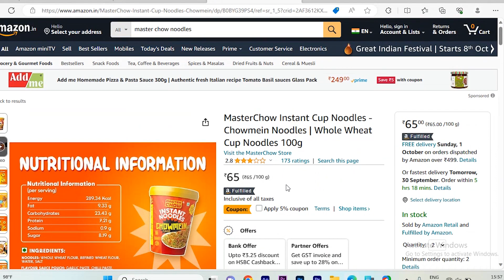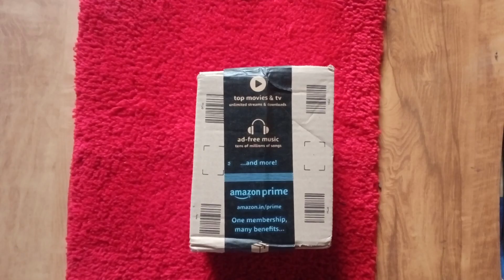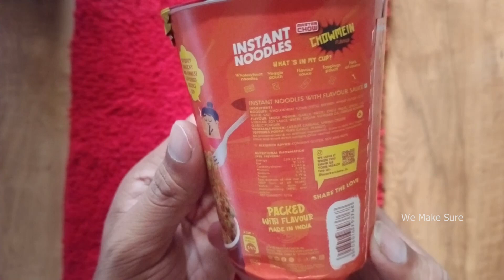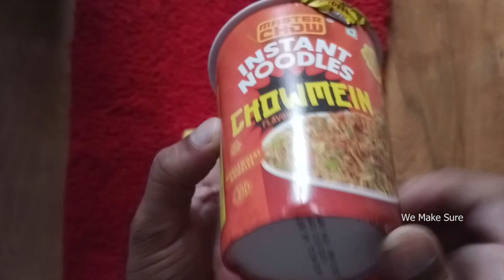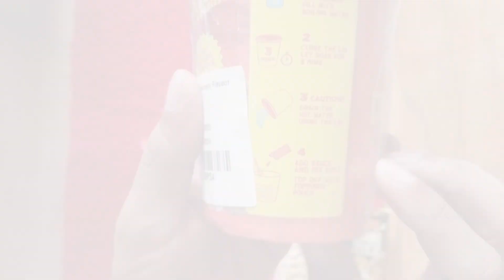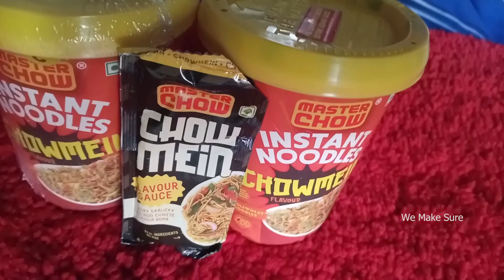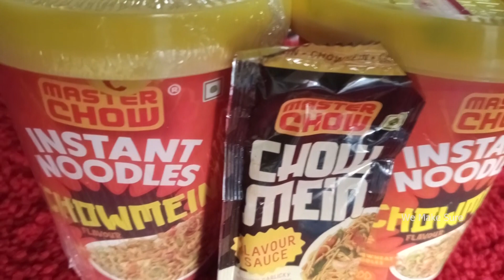master CHOW | Instant | Cup Noodles | Chowmein | Unboxing and Review | Garry FA | We Make Sure™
QUICK MEAL: Ready in just 4 minutes, perfect meal for anywhere, anytime!
CHOWMEIN FLAVOUR: Our all-new, Indo-Chinese flavour for your street food cravings! Made with premium soy sauce, roasted garlic and chilli peppers, it is mild on spice.
Prepared using 100% natural ingredients, our ready to eat cup noodles require only 5 minutes to prepare by simply adding hot water.
WHAT'S IN THE CUP? Whole wheat noodles, veggie pouch, flavour sauce, toppings, fork of course

We Make Sure
Garry FA
masterchow
masterchow review
master chow noodles
master chow noodles recipe
masterchow instant cup noodles
masterchow instant cup noodles review
Unboxing
Review
Hindi
chowmein
best cup noodles
street food
food
food challenge
fire noodles
에스파
spicy
instant noodles
noodles
aespa spicy
aespa
ready to eat
ramen
ready to eat review
ramen noodles
mukbang
easy noodle recipe
noodle recipe
mukbang asmr
asmr mukbang

nissin cup noodles
cup noodles tasting